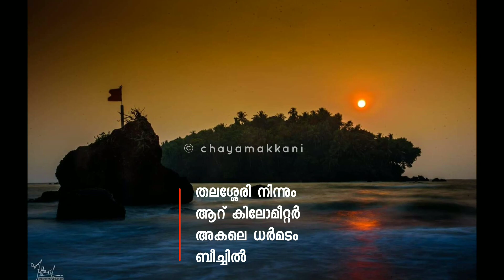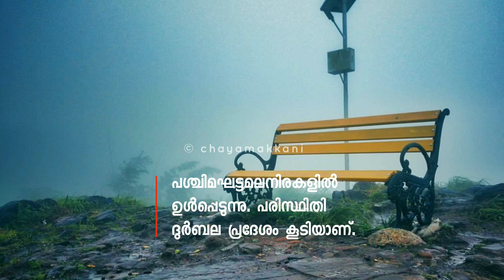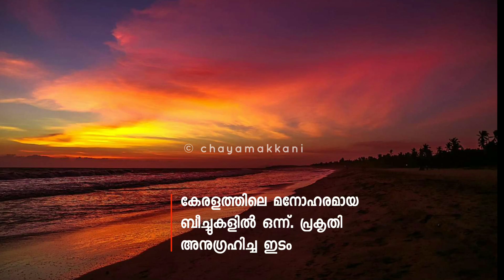കണ്ണൂരിലെ പ്രധാനപ്പെട്ട 10 ടൂറിസം കേന്ദ്രങ്ങൾ | Best tourist places in Kannur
കണ്ണൂരിലെ പ്രധാനപ്പെട്ട 10 ടൂറിസം കേന്ദ്രങ്ങൾ